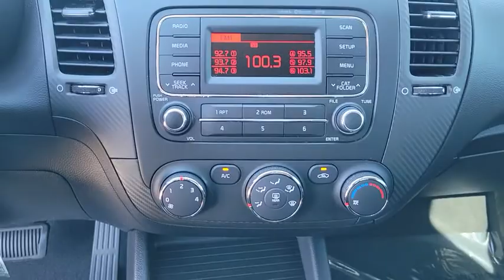2015 Kia Forte Orlando, Deltona, Sanford, Oviedo, Winter Park, FL F5386498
Clean CARFAX. Graphite Steel 2015 Kia Forte EX FWD 6-Speed Automatic 2.0L I4 DOHC Dual CVVT Local Trade, Seminole County Value Line Program- Sold as is with all faults- Some cars need work not included in advertised price- Some cars have cosmetic blemishes-price reflects all issues- See dealer for details, 6 Speakers, AM/FM radio: SiriusXM, AM/FM/CD/MP3 Audio System, CD player, Protection Package.Recent Arrival! Odometer is 23872 miles below market average! 25/36 City/Highway MPGAwards:* 2015 KBB.com 10 Tech-Savviest Cars Under $20,000 * 2015 KBB.com 10 Best UberX CandidatesReviews:* The Forte offers a little something for everyone. There??s a practical 4-door sedan, an even more practical hatchback, and a sporty 2-door. It also offers plenty of high tech features, and a very generous warranty. Source: KBB.com* Spacious interior for both sedan and coupe; many features available; strong engines on EX and SX trims; easy-to-use controls; lengthy warranty coverage. Source: Edmunds* Coming back for 2015 is the Kia Forte5. It is peppy, economical, and surprisingly loaded with tech features. It's larger and roomier than the previous generation of Fortes, and boasts a new, sportier exterior. As with all Kia models, the 2015 Forte5 packs a lot of bang for your buck. The quieter engine and refined suspension mean a pleasant ride that feels like a larger, more expensive car. You can choose either the six-speed manual transmission or the six-speed automatic overdrive w/ Sportmatic. Choose from a 2.0L engine that can produce up to 173hp or a turbocharged 1.6L that puts out 201hp. Depending on your choice of trim, you'll enjoy fuel economy ranging from an EPA estimated 21 MPG in the city, to 33 MPG on the highway. The trunk is generously-sized, larger than most compact vehicles, meaning you can fit all your gear, from groceries to golf clubs. Standard equipment includes steering wheel mounted audio controls, bluetooth, electronic stability control, and heated door mirrors. For added style, consider the available Premium Package, with items such as leather seat trim, power sunroof, push button start, ventilated driver's seat, heated front/ rear seats and heated steering wheel. With the available UVO eServices Infotainment System you can control a number of features when paired with a compatible device. Also available is voice-command navigation. It offers a vivid color, touch screen and relays real-time highway conditions from SiriusXM Traffic (real time updates require paid SiruiusXM subscription). Source: The Manufacturer SummaryVehicle pricing includes all offers and incentives. Sales tax, registration fees, dealer installed options, reconditioning costs, and $999 dealer fee not included in all vehicle prices shown and must be paid by the purchaser. While great effort is made to ensure the accuracy of the information on this site, errors do occur so please verify information with a customer service rep.